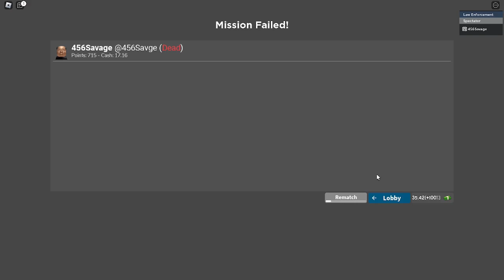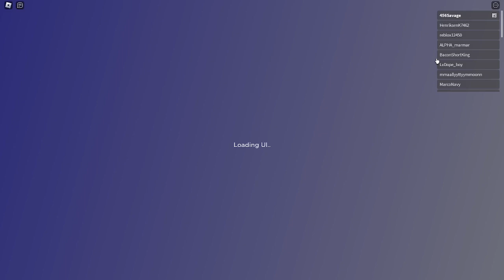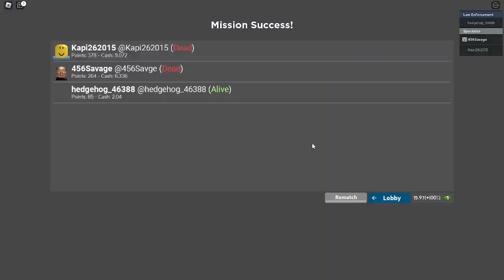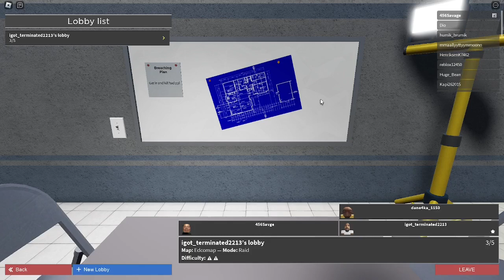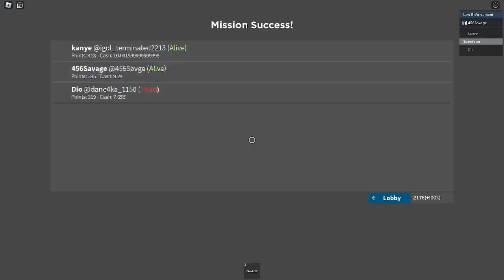ROBLOX POLICE RAID SIMULATOR AND BONUS GAME